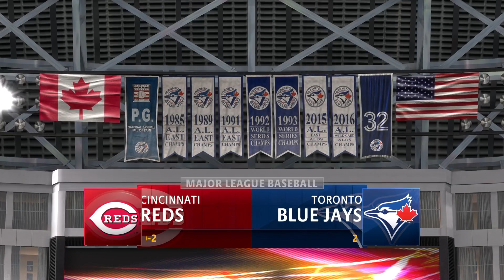Interleague Sweep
The Reds go for the series sweep against the Blue Jays